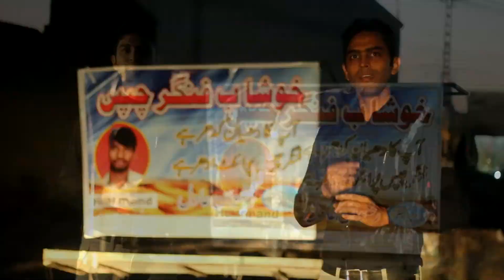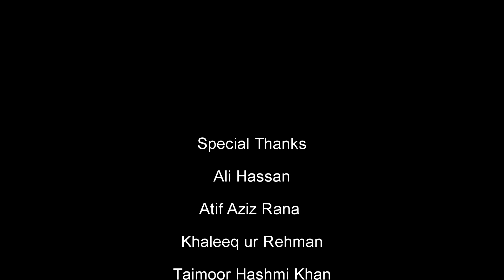Hunarmand Project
We have heard a lot of times, people asking for help in terms of providing jobs and we have to refuse them because it is either not available in our resources, neither, in the market.
In response to this economic downturn and looking at the increasing employment rate. A group of individuals decided to take action and in turn contribute to the development of the communities of Pakistan.
Our mission is to provide equipment and/or funds to the person who  are poor and has responsibility to look after their family and cannot afford to start a business.This video is About the first person that we were able to manage to help out. Mr. Rizwan Adil.
This is just a stepping stone and  we will try to contribute more in the project.

Get your laughing muscles active.